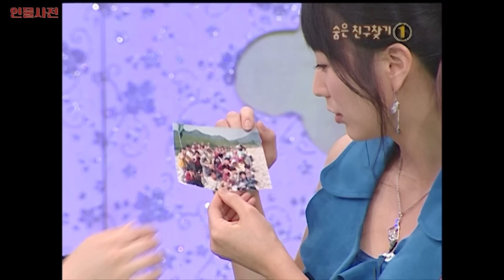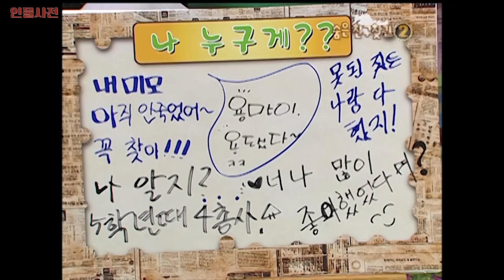덜렁거리는 네가 어떻게 신경외과 의사를 해 ㅋㅋ🤣 [해피투게더 프렌즈 137화] | KBS 060720 방송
신경外과라니 ㅋㅋㅋ

출연진 :  유재석, 이효리, 이수근,  김용만, 안혜경

스타들의 친구찾기, 반갑다 친구야!
해피투게더 프렌즈👋😁